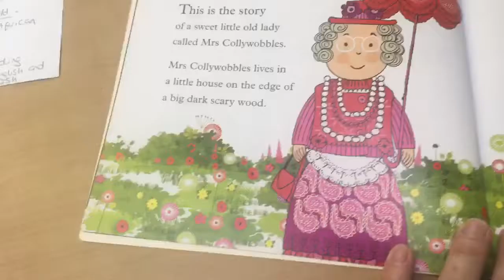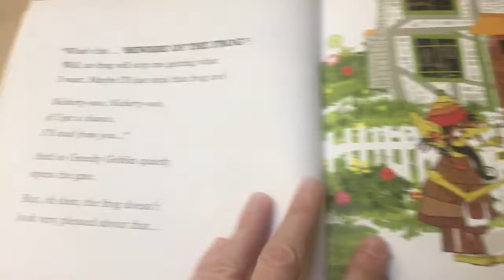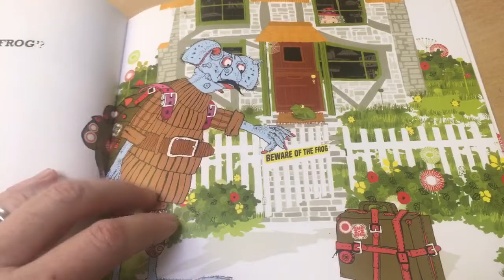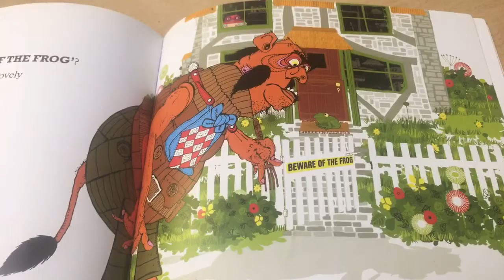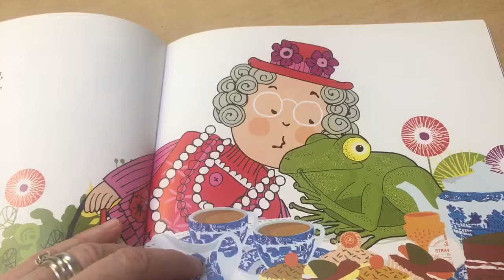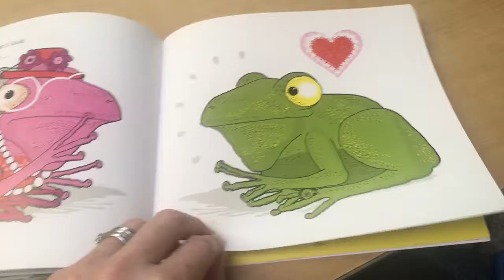Beware of the Frog masked story